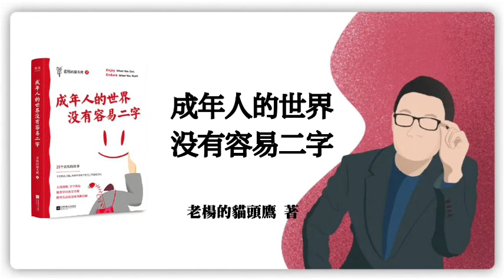老杨的猫头鹰《成年人的世界没有容易二字》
纪念下，做了23遍，才没版权了